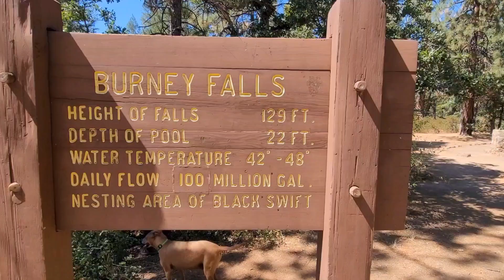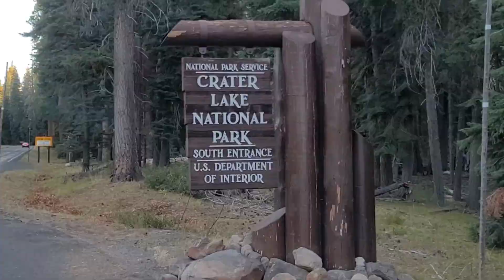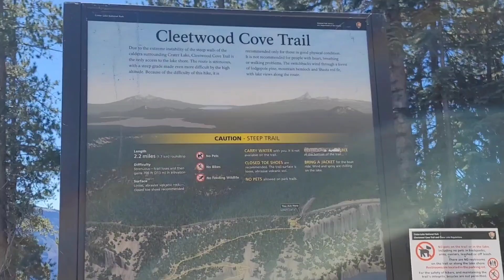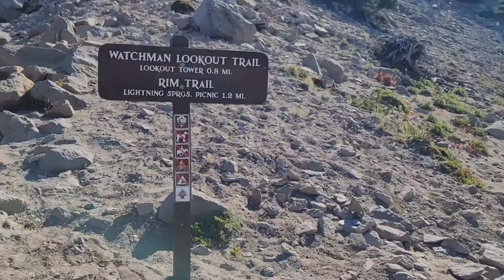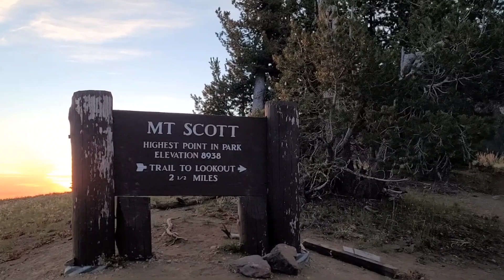Burney falls California to Crater lake Oregon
disfrutando el Verano siempre.